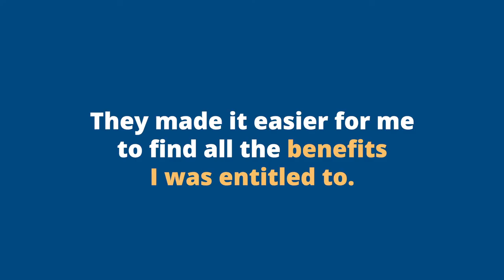Income Max campaign TV